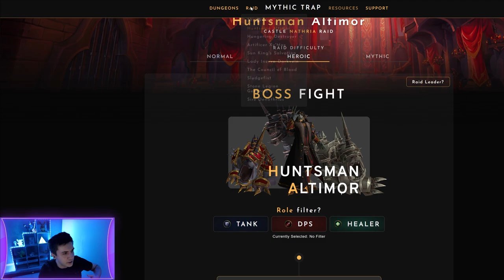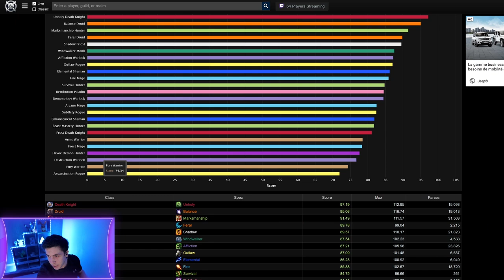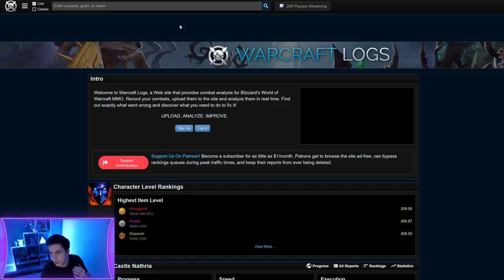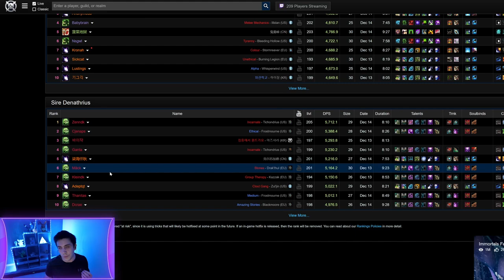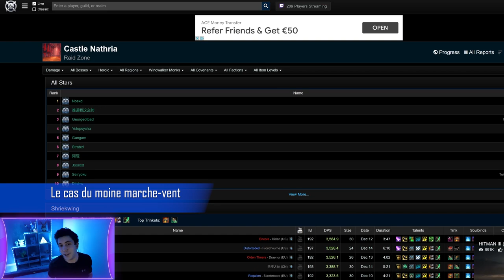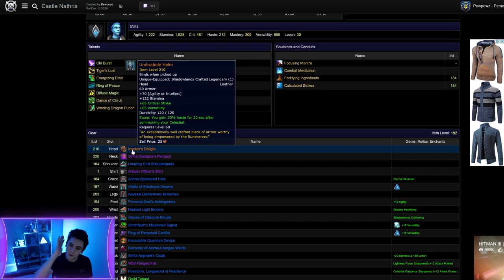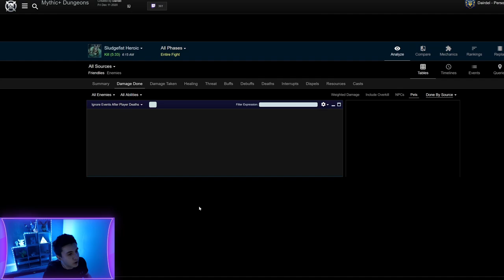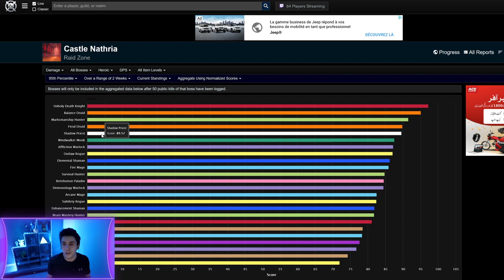Les meilleurs DPS de ce début de Shadowlands ! Analyse du château Nathria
Quels sont réellement les meilleurs DPS maintenant que Shadowlands est SORTI et qu'on a de quoi les comparer ? Et pourquoi donc ? ! C'est parti pour voir tout ça

0:00 Introduction
1:19 Rappel du raid Château Nathria
3:30 Le vif du sujet ! Qui tape le plus
6:40 Les classes qui font SUPER mal
13:22 Le cas du moine marche-vent
18:17 Le cas du druide féral
21:42 Fin